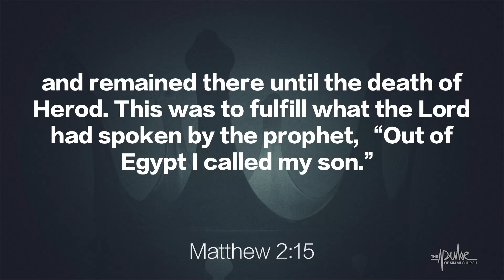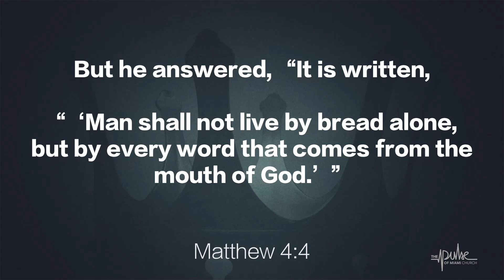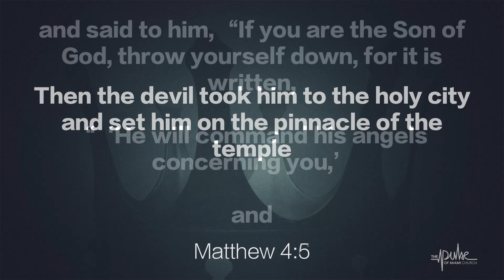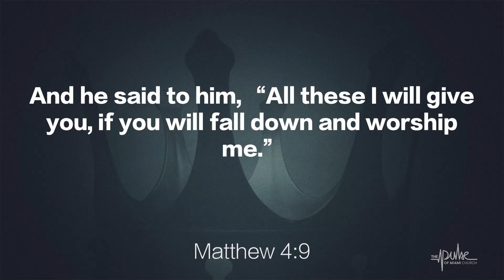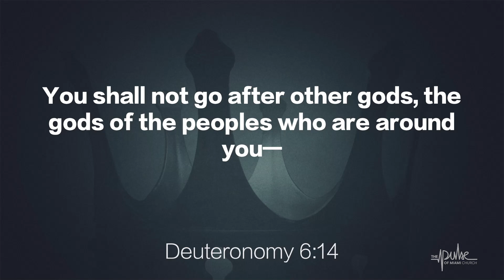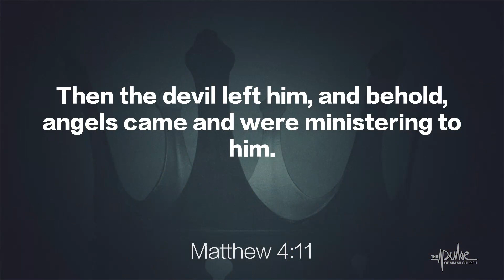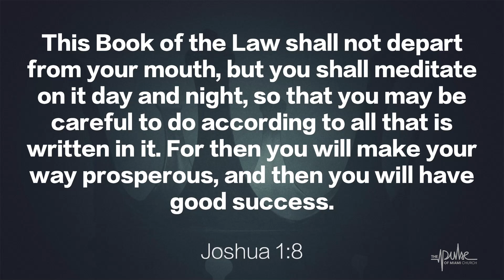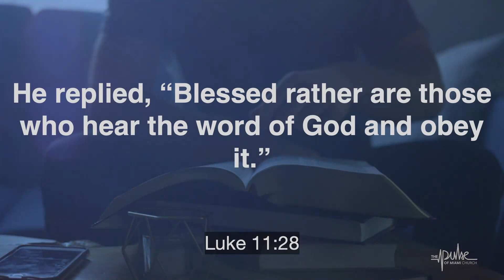How do I stay on the right path?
Matthew:
Matthew 2:14-15, 4:1-4, 4:5-7, 4:9-11
Deuteronomy 8:1-3, 6:14-15, 6:16
Psalm 91:9-12
Joshua 1:8